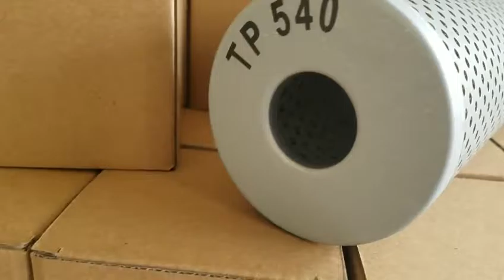AC Delco TP540 Filter elements